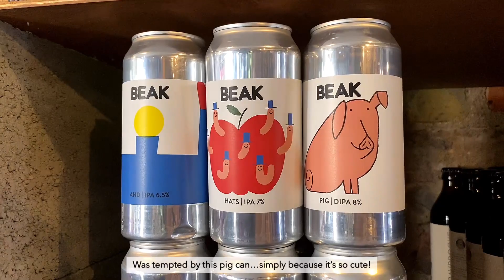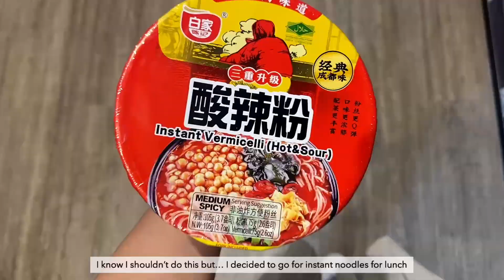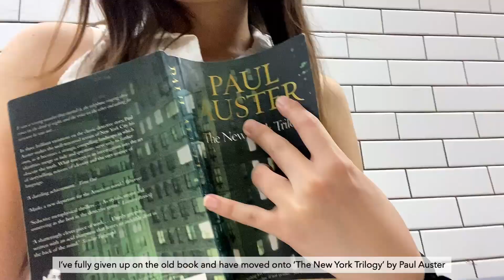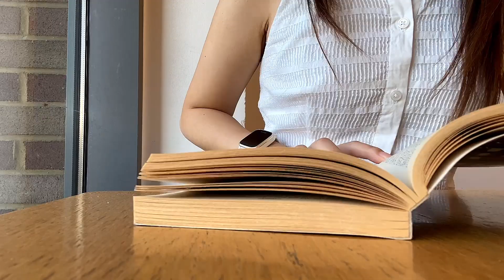Weekly life of London office worker | The Ned in London | Sunset at St Pauls | cooking vlog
Hi! I'm capturing my life living and working in London one vlog at a time.